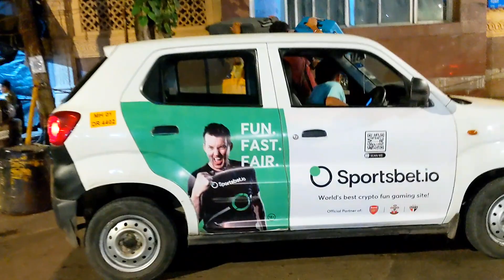A long train journey|| Bolpur to Mumbai ( Gitanjali express)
we are ready for a long train journey|| Bolpur to Mumbai ( Gitanjali express)

Hi youtube family, good morning
Today we are traveling bolpur to howrah and howrah to Mumbai.. we are traveling by train.. our train journey is going to be long... so travel with me..

00:00 Intro
00:12 Start journey
03:02 Bolpur to Howrah junction (Howrah intercity express) train journey
06:06 Baul sangit inside train
07:06 Howrah junction
07:59 Gitanjali express (Traveling Howrah to Mumbai)
16:18 Reached Mumbai

Train journey with me
Train journey with family
Train journey with kid
Long train journey
Train journey from Howrah to Mumbai
train journey vlog
train journey blog
female train vlogger
Indian family vlog
Indian family blogger
Indian family vlogger
Indian family vlog channel
probashi Bengali vlog
Bengali lifestyle vlog
Bengali Vlog
Vlog
Gitanjali express train journey
Howrah to Mumbai

Fusion Ananya